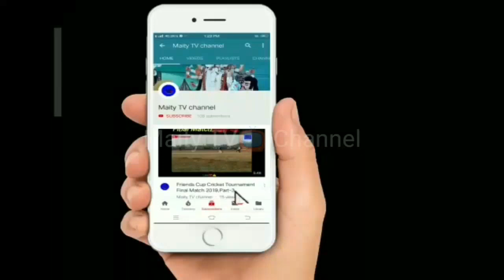Maa Sitola Mangal in Pashchim manikpur, West Bengal#Part-1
Subject: Maa Sitola Mangal in Pashchim manikpur, West Bengal, Part-1.

Description: Jai Maa Sitola.. Jai Maa Sitola.